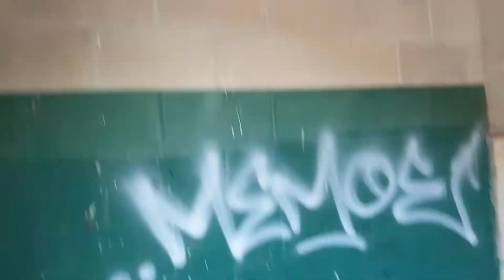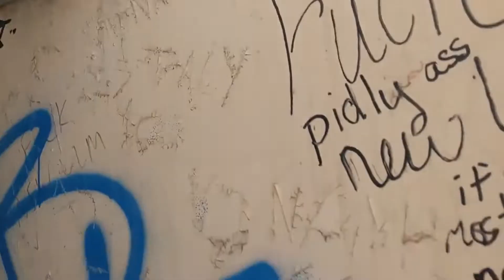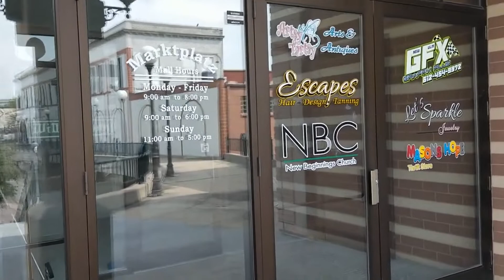Marketplatz Mall in New Ulm Minnesota & a couple of unseen pigeons almost attack me as well as poop.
I went inside a small room when a couple of crazy pigeons swooped by and almost hit me.  I also seen disgusting poop and talentless grafitti on the walls.